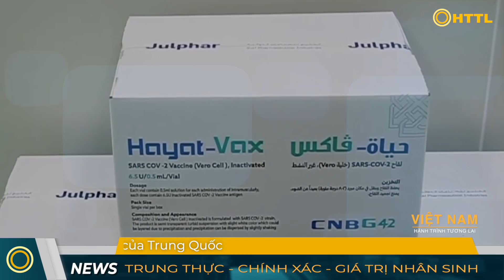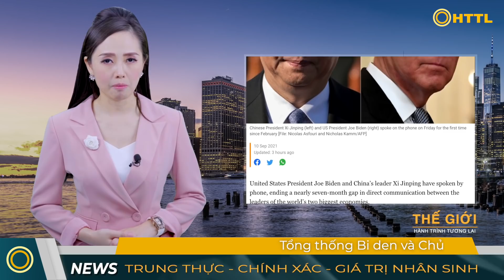Tin Tối (10/9): Hơn 4.000 F0 tại 6 tỉnh, TP trong vùng ảnh hưởng của bão số 5, xử lý ra sao?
❂ HTTL xin cảm ơn các nguồn tin tức: Vietnamnet, Vnexpress, Tuổi trẻ, SCMP, Aljazeera, Newsnpr.